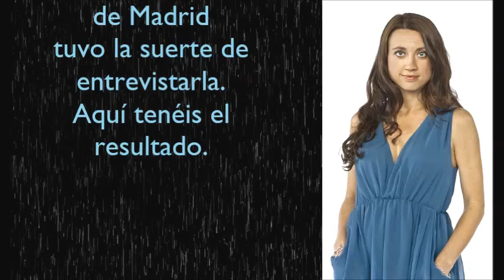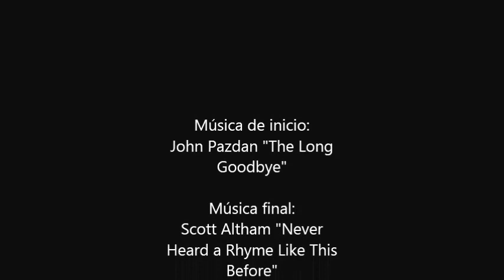Entrevista a Camilla Läckberg en las Bibliotecas Públicas del Ayuntamiento de Madrid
Entrevista realizada a Camilla Läckberg el 5 de junio del 2015 en la BPM Eugenio Trías, dentro de los actos de la 74 edición de la Feria del Libro